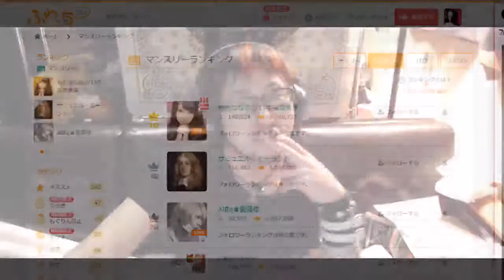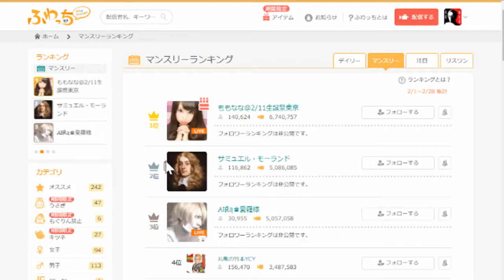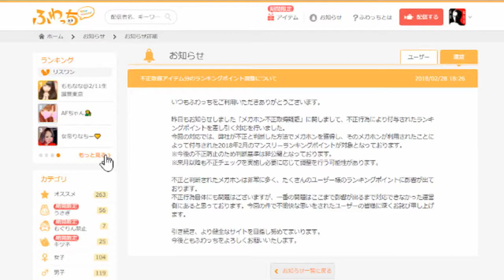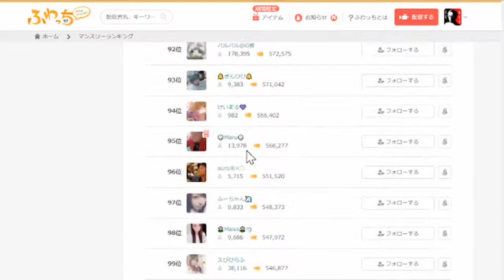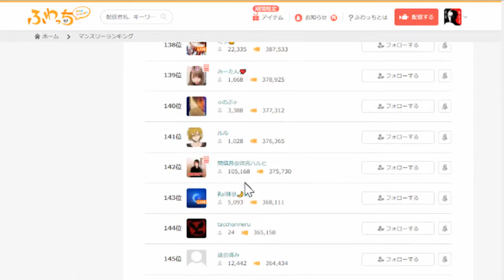配信見ながら子供産みたい？